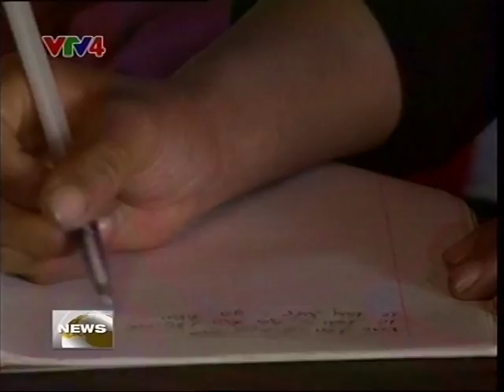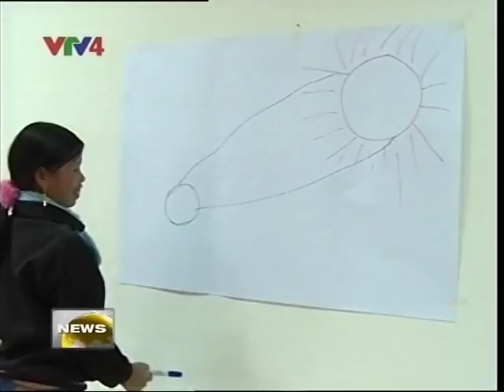PS Bình đẳng giới ở Lào Cai